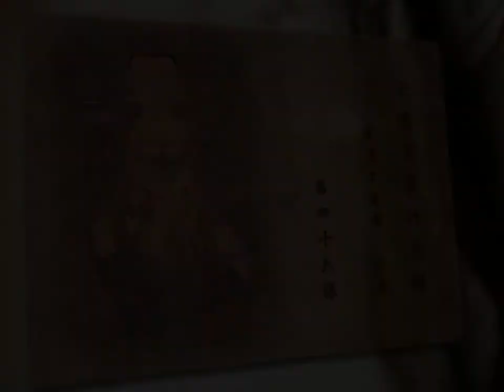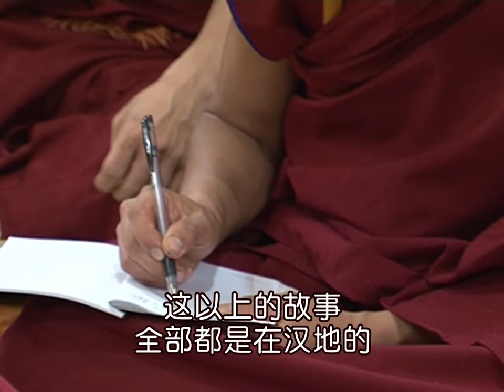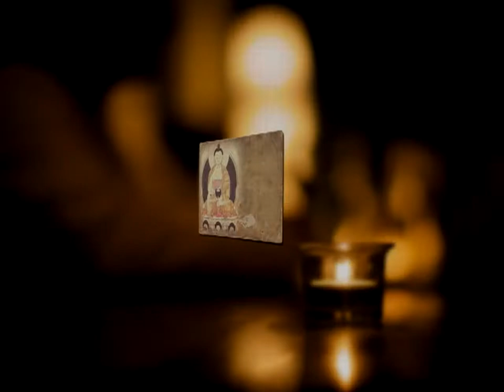02前行广释046 2017版 -索达吉堪布